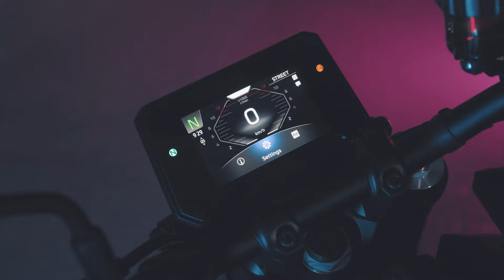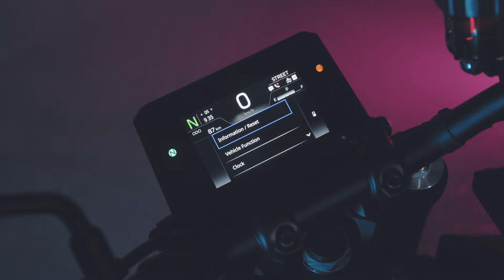NOWA MT-09 2024. Nareszcie zaczyna to jakoś wyglądać